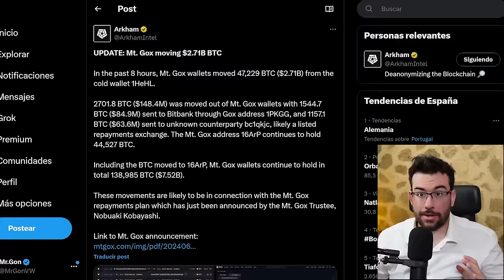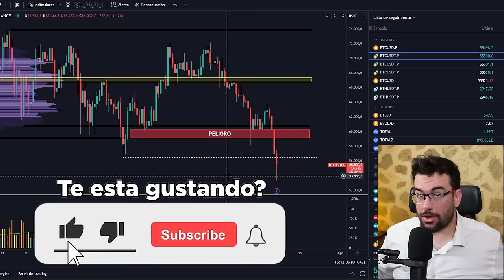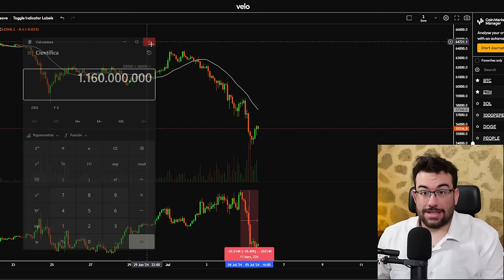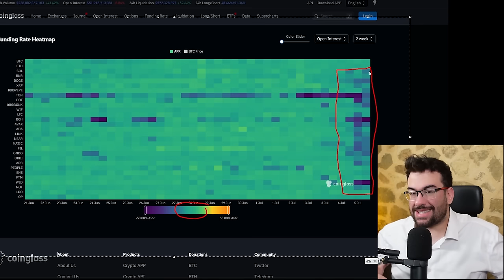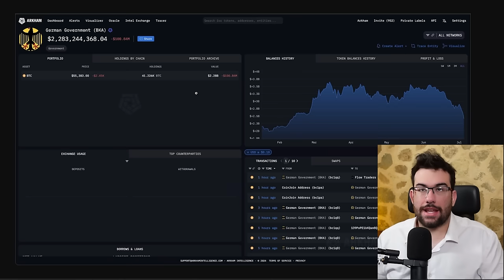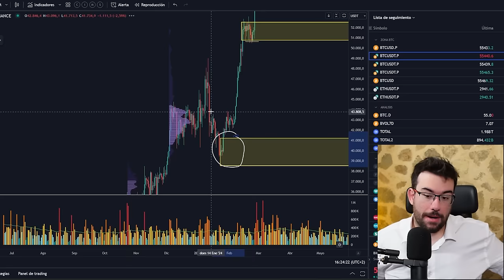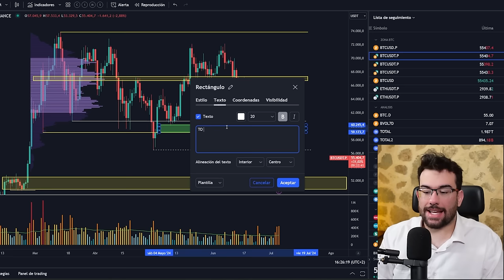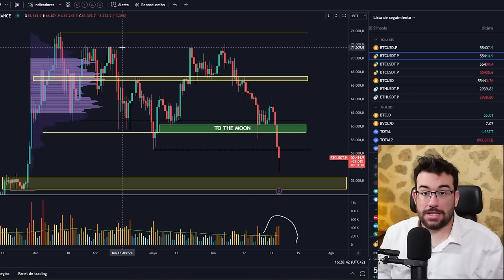🚨BITCOIN SE HUNDE!! MT.GOX VENDE Pero YA NO HAY LARGOS Para LIQUIDAR - Analisis BTC